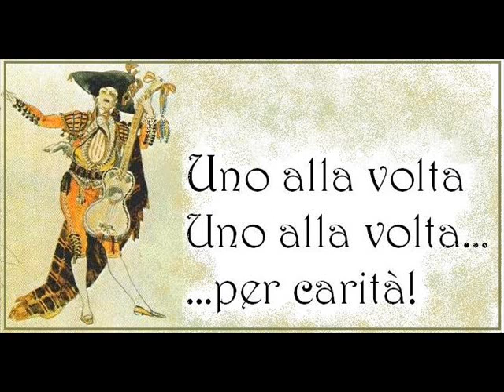Grigory Ginzburg plays "Largo al Factotum" from Rossini "The Barber of Seville"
arr. Ginzburg

live, 1959